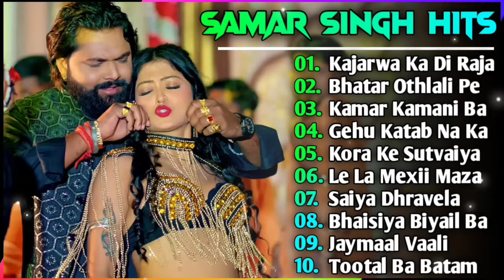Samar Singh Hit Song | Samar Singh New Song 2024 | New Bhojpuri Song 2024 Nonstop | Bhojpuri Song's